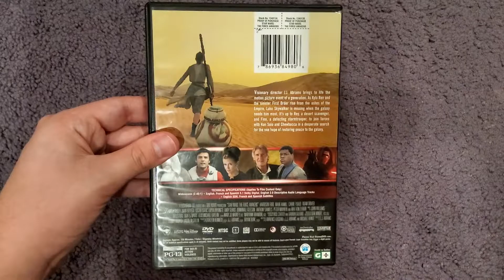Star Wars: Episode 7: The Force Awakens (2015): DVD Review